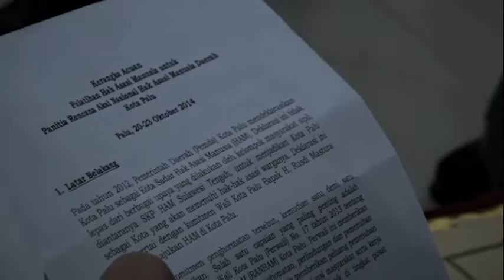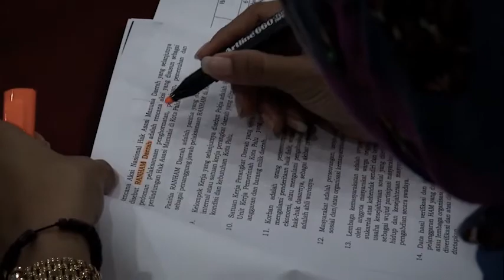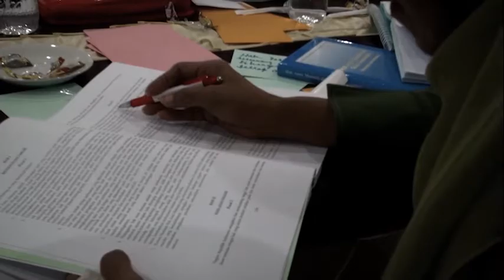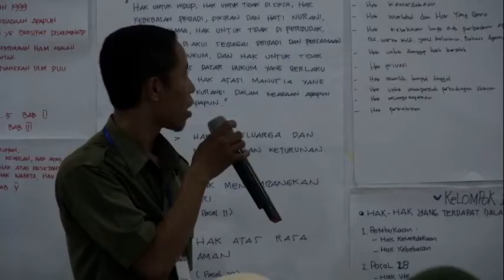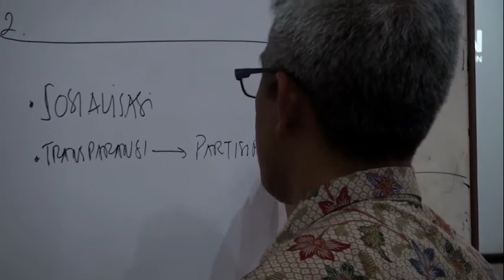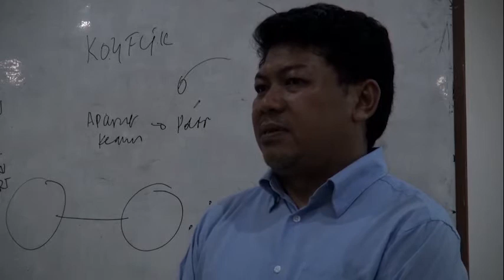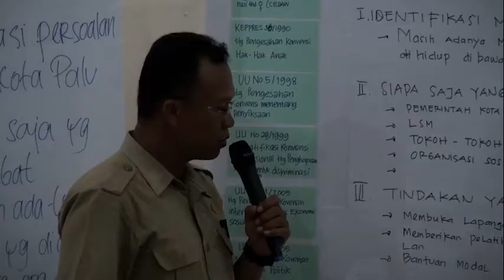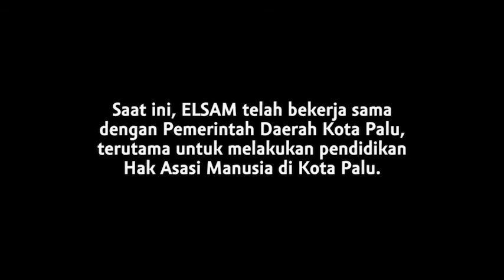Pelatihan HAM untuk Panitia RANHAM Daerah Kota Palu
Pada tanggal 20-23 Oktober 2015, ELSAM bekerjsama dengan SKPHAM Sulawesi Tengah dan Pemerintah Kota Palu menggelar pelatihan HAM untuk panitia RANHAM Daerah Kota Palu.